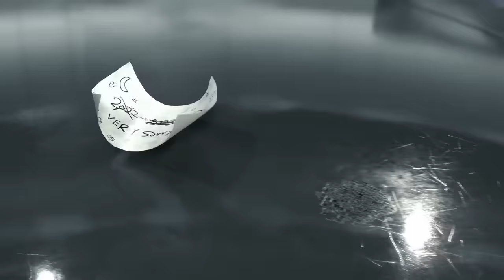7 Jogos que SUMIRAM e todos queriam JOGAR!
Queremos jogar esses jogos!

➤ PSN: hadessama94